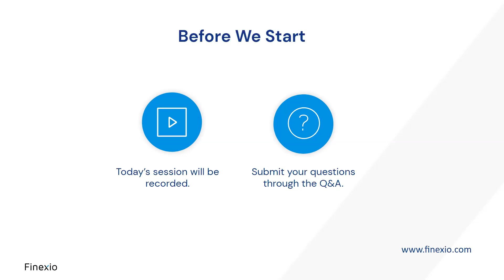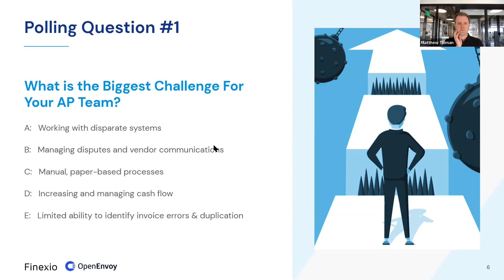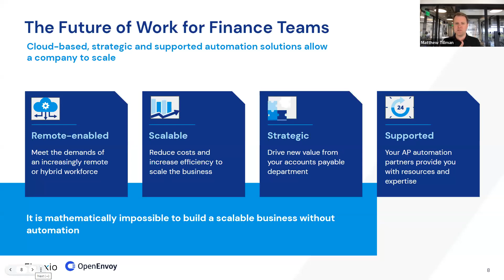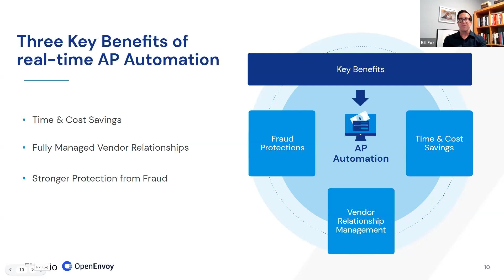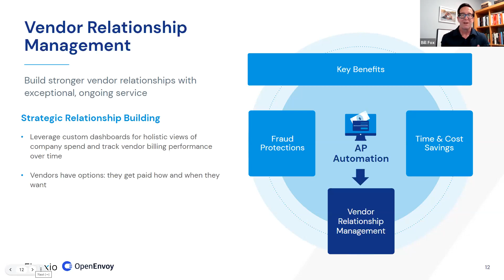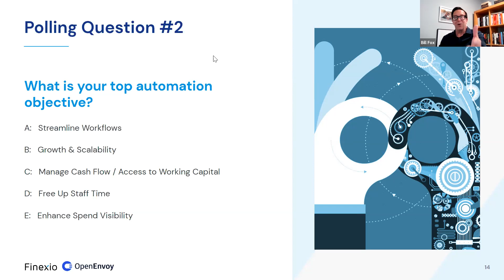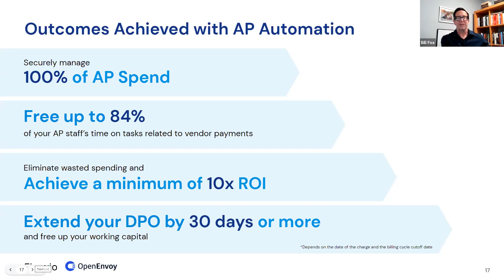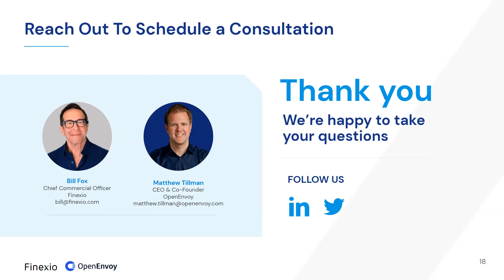Free Your AP Team: Save Time, Reduce Costs and increase Efficiency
Tactical duties such as invoice processing and supplier payments are essential for business continuity, but the manual effort required for these tasks are taxing for even the most seasoned accounts payable (AP) teams. To streamline auditing and payments processes, forward-thinking leaders are moving away from manual systems and exploring innovative new technologies.

OpenEnvoy, the world’s first real-time AP automation solution and Finexio, the fast-growing AP payments-as-a-service provider, have partnered to help finance leaders free their AP teams from manual invoice and payments processes, allowing them to focus on more strategic activities.

Join Bill Fox, Chief Commercial Officer of Finexio and Matthew Tillman, CEO & Co-founder of OpenEnvoy as they lead an engaging conversation on how AP teams can:

‍- Drive value by giving time back to AP staff
- Streamline payment operations
- Improve supplier relationships